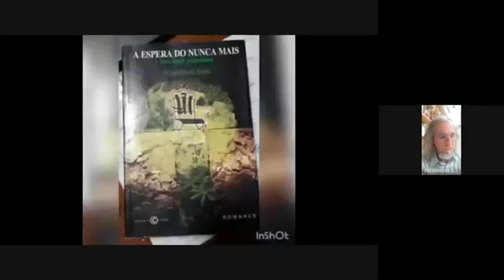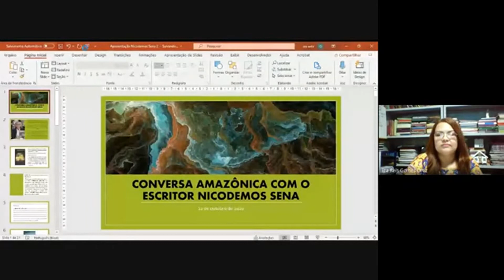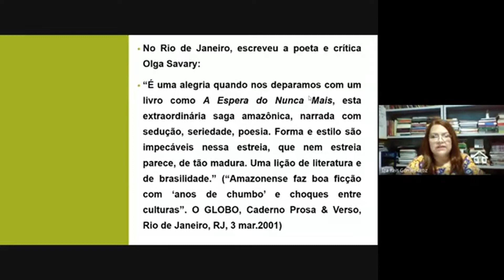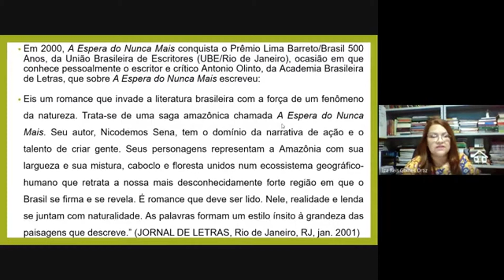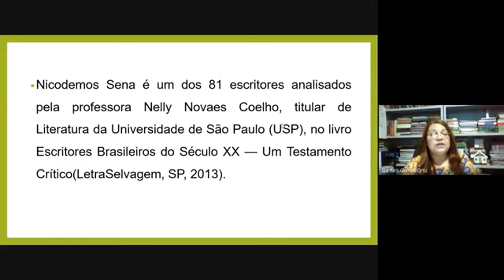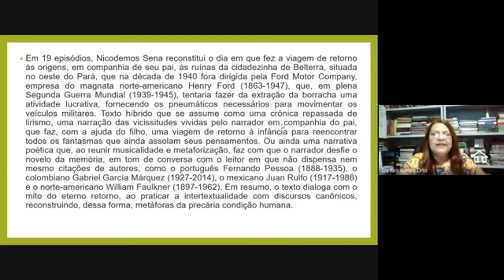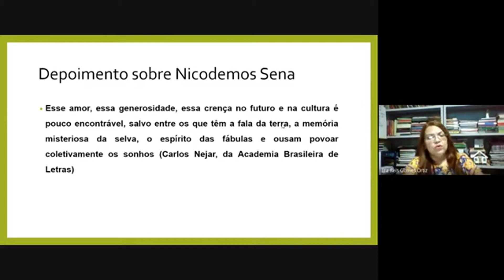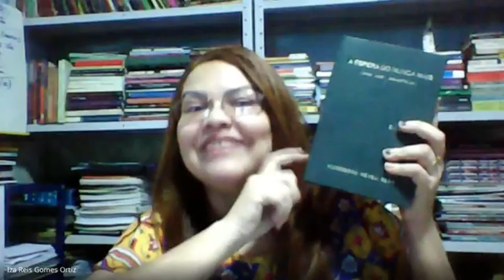Conversa com Nicodemos Sena - Projeto de Extensão Conversas Amazônicas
Roda de conversa com o escritor Nicodemos Sena.